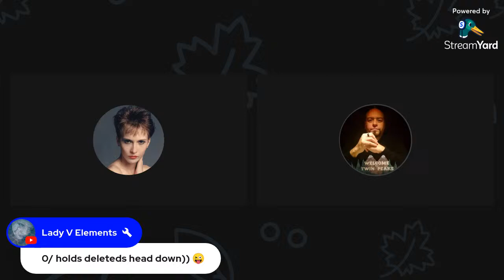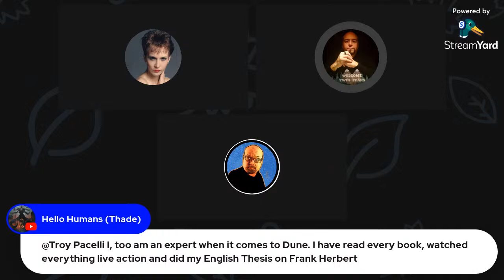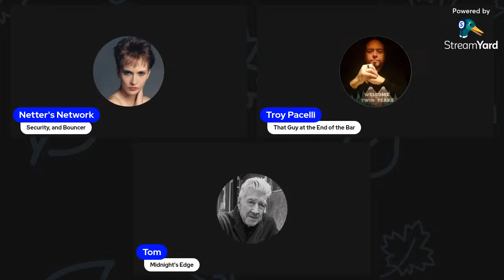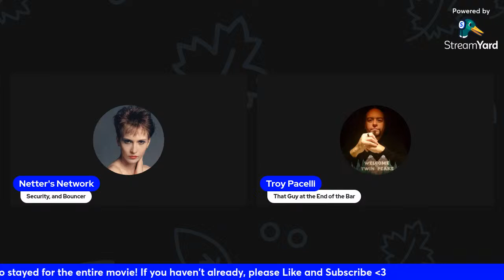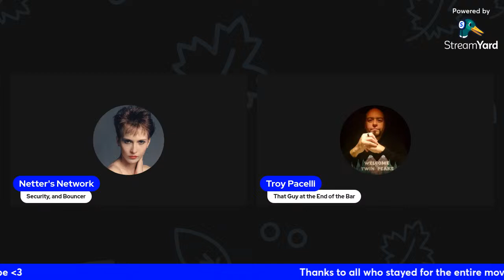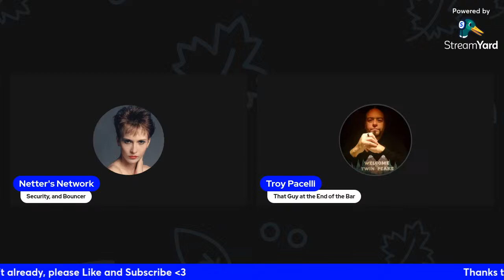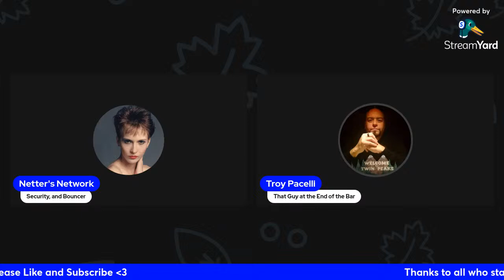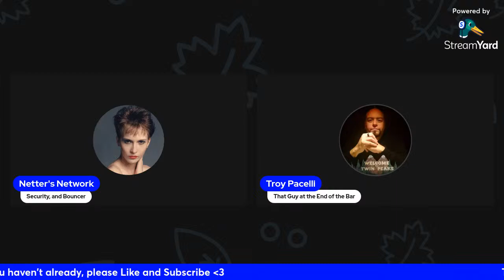Netter's Network Thursday Things: With Guest Tom Connors, As we watch DUNE in a special watch party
Hello and Welcome to Thursday Things!

Co-Host -   @TroyPacelli

Special Guest -   @Tom Connors

Our Most Beautiful Blue Wrench - @Lady Myst

What Thursday Things is about: The format is freestyle, and I am lining up guests for future shows, or sometimes it might just be me.  The idea is to hang out, get to know our guest, and have fun as we look forward to the upcoming weekend.

So please, drop ideas for show topics in the chat and if you want to be a guest, I'm happy to have you!

Follow me on twitter - @NettersNetwork and this is also where you can let me know if you want to be a guest, just DM me or email me at and put "Thursday Things" in the subject line and let me know your preferred Thursday. The only requirement is that  you have a youtube channel you are trying to grow, with your own content.

Since I'm not monetized, you can contribute to the Thing Fund